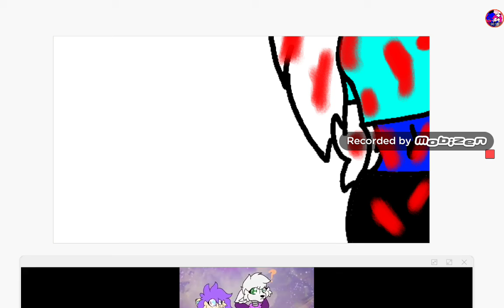H-help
I'm weak I-I can't move plzs someone help me
Bye my lil marshmallows